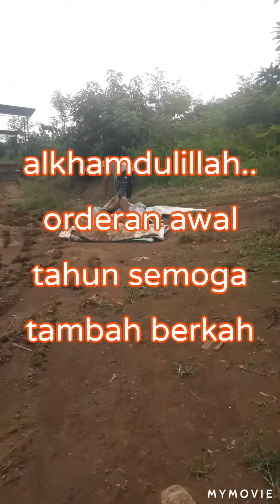belum ada judul